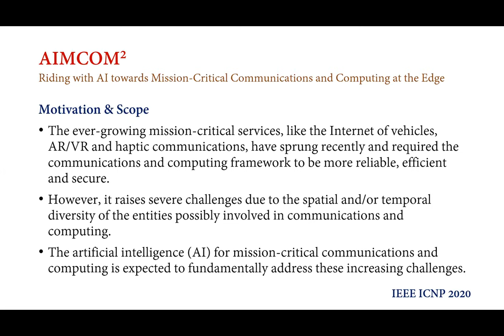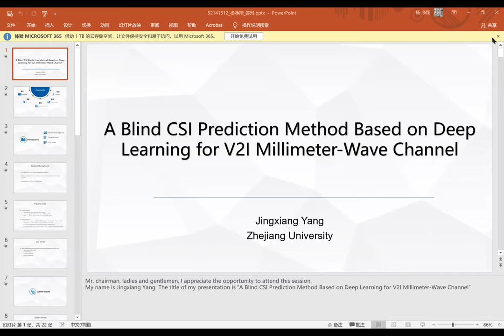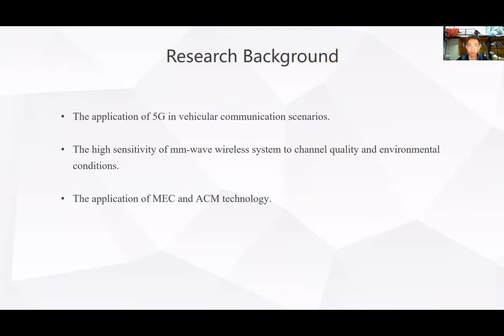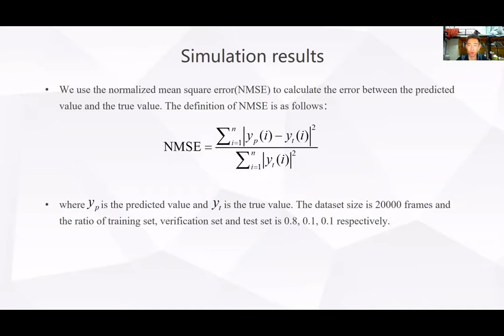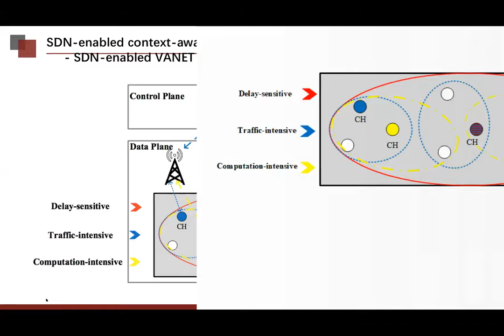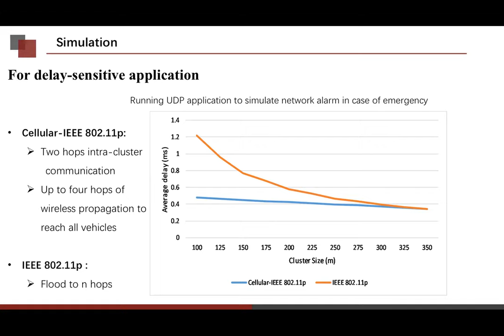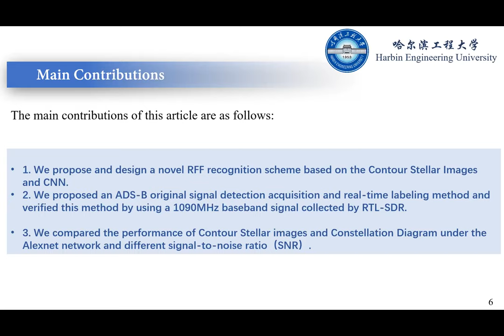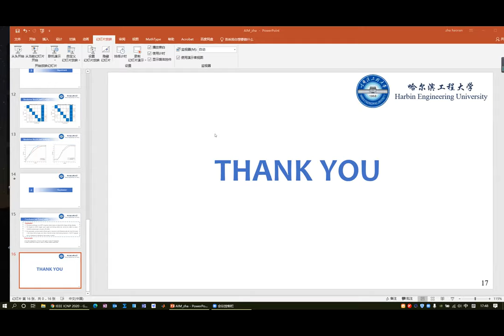ICNP 2020 Workshop: AIMCOM2 - Session A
Session Chair: Rongpeng Li (Zhejiang University, China)

Paper 1: A Blind CSI Prediction Method Based on Deep Learning for V2I Millimeter-Wave Channel
Jingxiang Yang, Liyan Li, and Min-Jian Zhao (Zhejiang University, China)

Paper 2: Context-Aware Clustering for SDN Enabled Network
Ran Duo, Celimuge Wu, Yoshinaga Tsutomu (University of Electro-Communications, Japan), and Yusheng Ji (National Institute of Informatics, Japan)

Paper 3: Real-World ADS-B signal recognition based on Radio Frequency Fingerprinting
Haoran Zha, Qiao Tian, and Yun Lin (Harbin Engineering University, China)